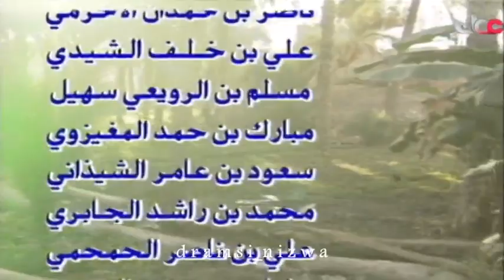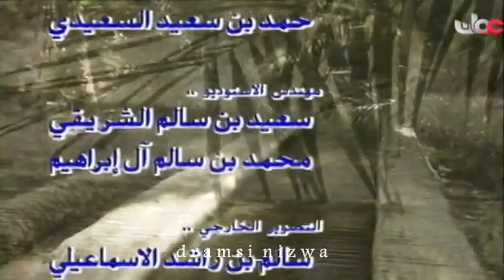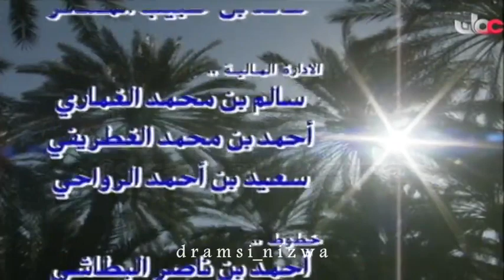المسلسل العُماني دروب الحلقة 7 إنتاج 1994م